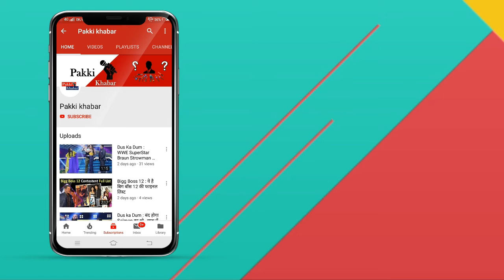bell intro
Edited By -